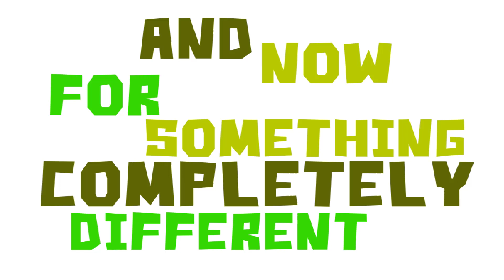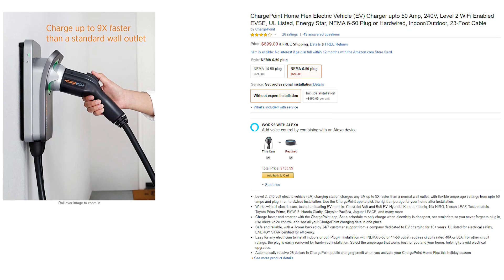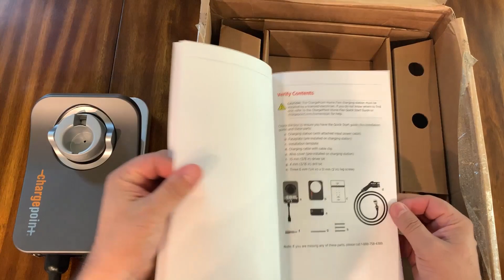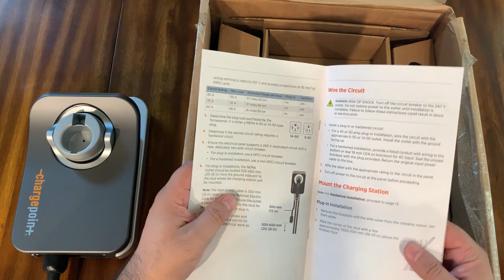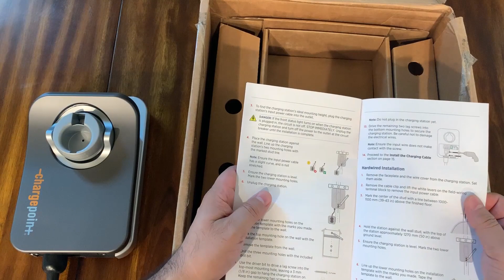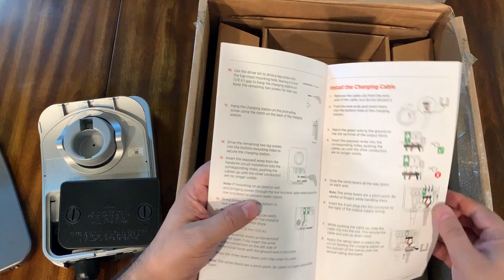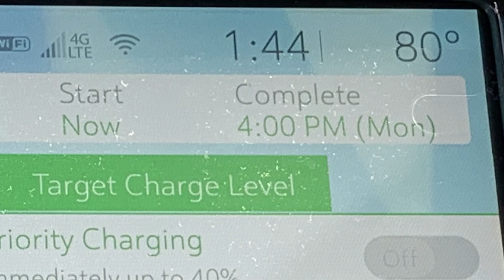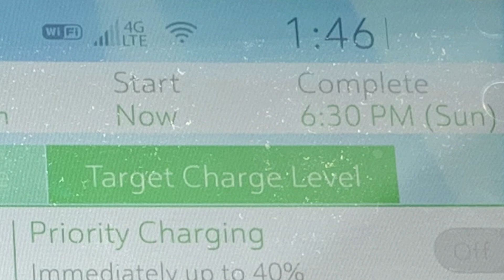Rob Talks: Chargepoint Home Flex EV Level 2 Car Charger Unboxing and Overview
I unbox and talk about the installation of our Chargepoint Home Flex EV Level 2 Car Charger. We use it on our new 2019 Chevrolet Bolt EV all electric car!